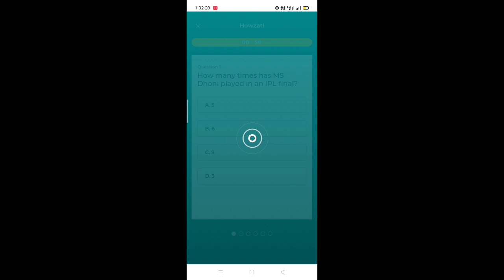intermiles weekly Quiz answer 8 October 2020 l win 50 intermiles points